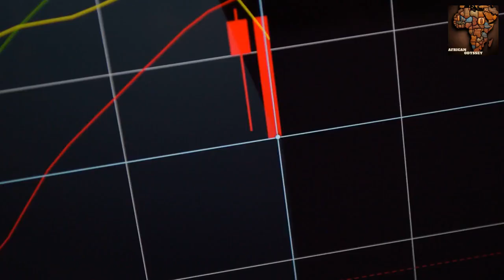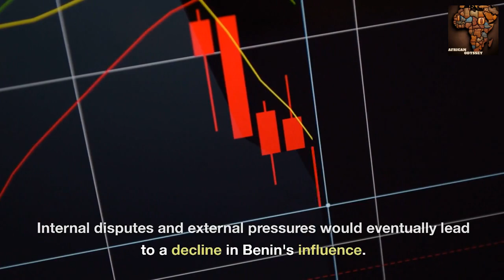Oba Ewuare the Great: The Golden Age of Benin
Step back in time and discover the captivating story of Oba Ewuare the Great, the legendary ruler of the Benin Empire. Through 12 powerful scenes, experience the rise of a visionary leader, the grandeur of a flourishing kingdom, and the indomitable spirit that shaped the Golden Age of Benin. Journey with us through triumphs and tribulations, and uncover the enduring legacy of a remarkable ruler whose legacy echoes through the ages. Join us for an emotional and engaging exploration of Oba Ewuare the Great's extraordinary reign.